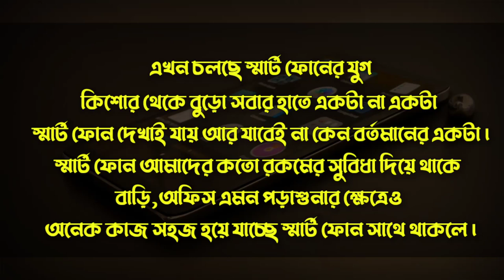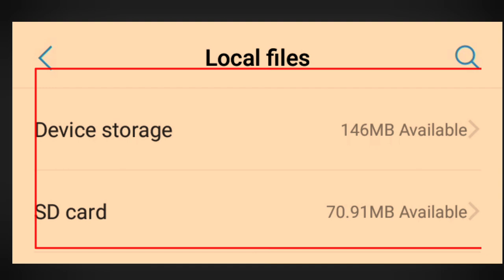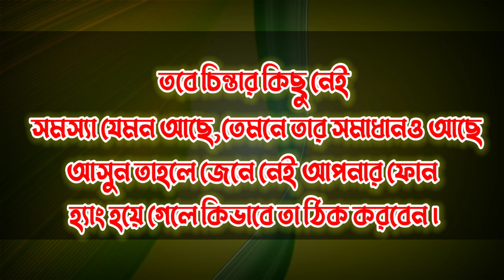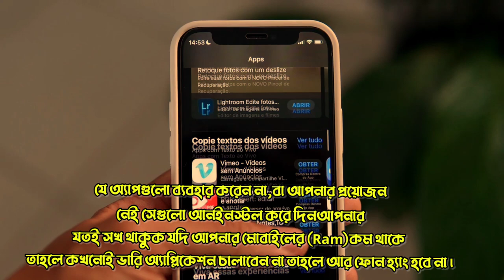ফোন হ্যাং করলে কি করবো | hang problem Solved in Mobile | ফোন হ্যাং না করার উপায় | phone hang problem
মোবাইল হ্যাং করলে কি করবেন | how to mobile hang problem solve | Android phone hang problem

in this video will how to hang problem solved in mobile This video is all about Android phone hang problem

A common problem with Android phones is that they may become slow or hang Then many of us got very upset and started yelling at the phone companies I think they made bad phones But many of us do not know that many times the phone hang depends on our usage